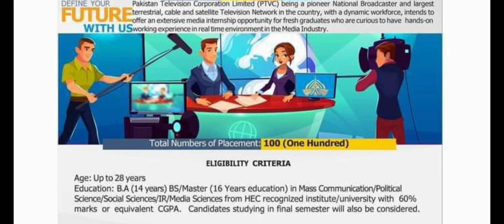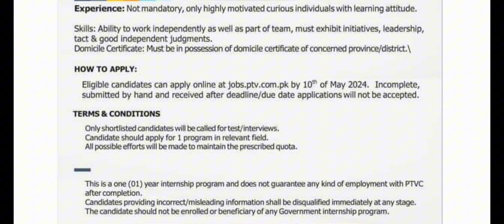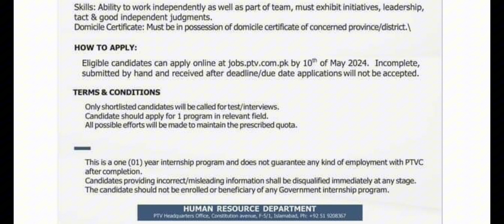PTV Paid Summer internship 2024 National Media internship program 2024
PTV has announced Summer Paid internship 2024. Bachelor and Master degree holder can apply. Upper age limit is 28 year. 40000 rupees will be given to Master degree holder and 35 thousand will be for Bachelor degree holder.
Submit your CV and apply online through mentioned website.